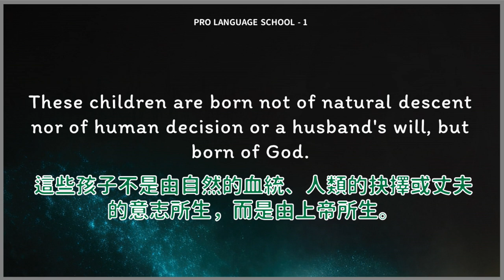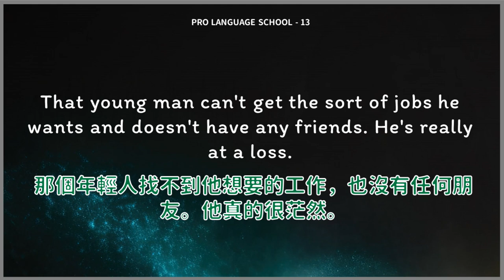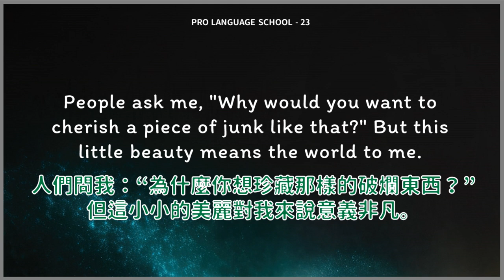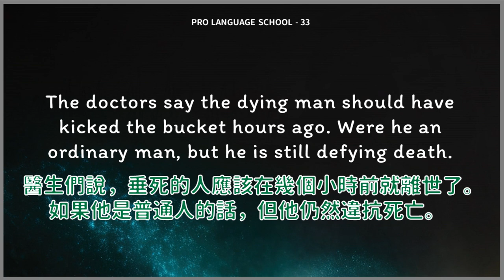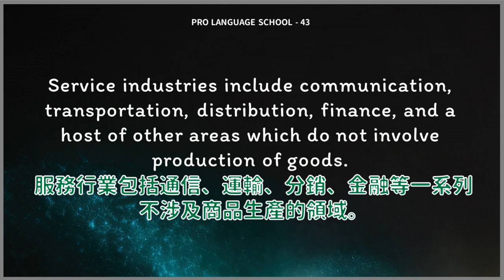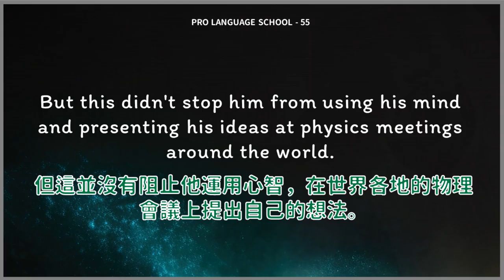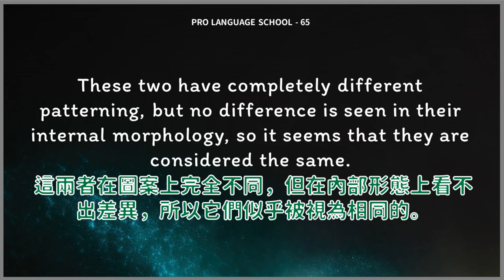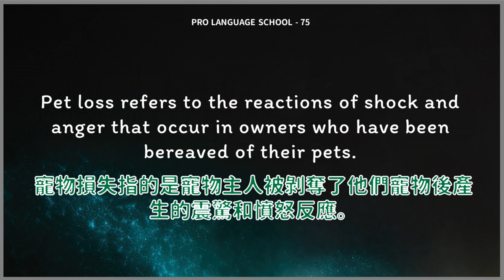高級英語聽力練習！考驗你的耳朵（上集）( 30分鐘學英文 )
提供高級英語聽力練習的程度！幫助你快速提升英語聽力！
這個練習不容易喔！！考慮好再進來！
男音部分無字幕，是典型的快速美式英語。
女音部分帶口齒清晰，是比較容易聽懂的美式英語。

本影片為1-75句，上集。
請好好學習!!

00:00:00 Begin
00:00:10 1-35
00:16:24 37-75